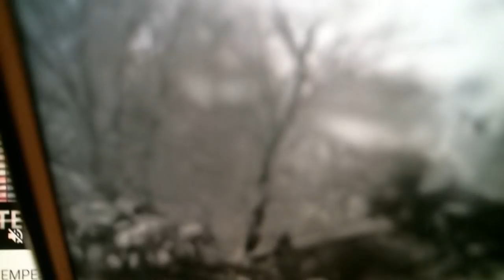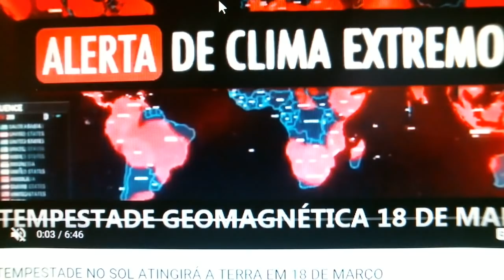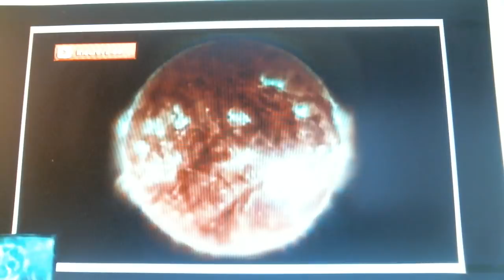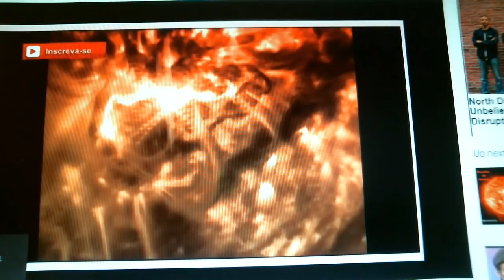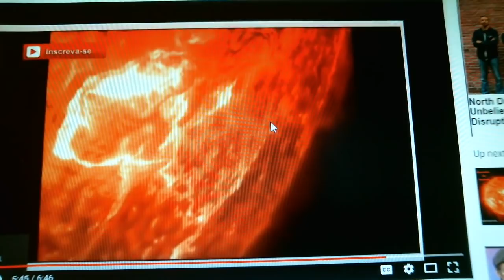ALTO ALERTA TEMPESTADE SOLAR MARCO 18, 2018, PODERA ATINGIR A TERRA ESTEJA ALERTA